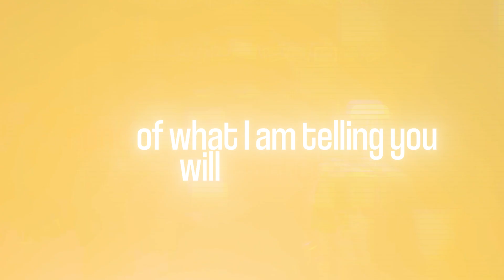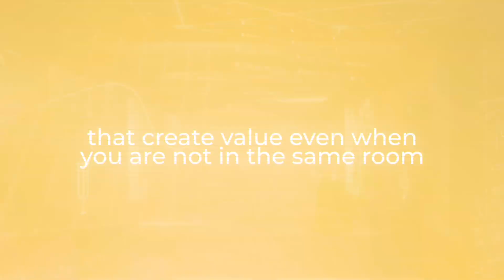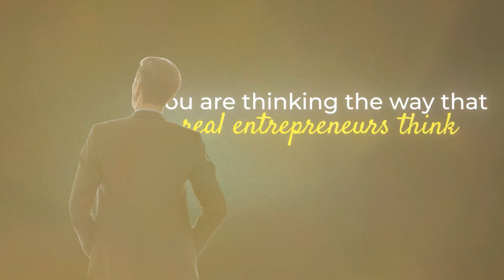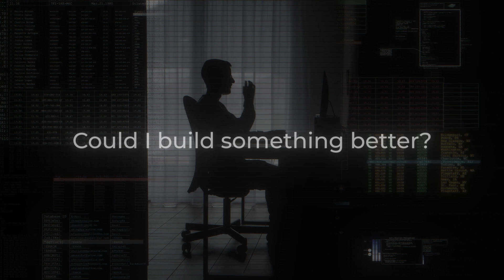Why The BEST Entrepreneurs are Software Engineers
If you’re new to the channel, welcome! I’m Bgo - ex NASA and Fortune 500 developer who walked away from it all to build my own 7-figure firm—without funding, luck, or virality. I used a repeatable system to turn my skills into income, and now I help mid-to-senior engineers do the same—building $25k–$50k/month client businesses without wasting time on another failed side project.

I want every software engineer to know they can do more than just code—they can lead, innovate, and change the world.

We as software engineers are the next bastion of humanity - how we approach the upcoming advancements in technology will determine the course of humanity for the next few centuries.